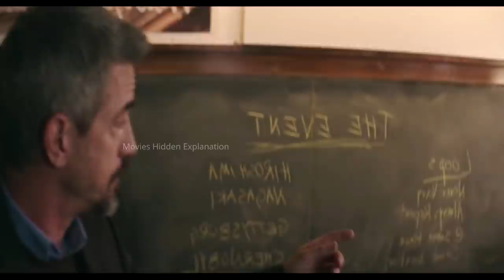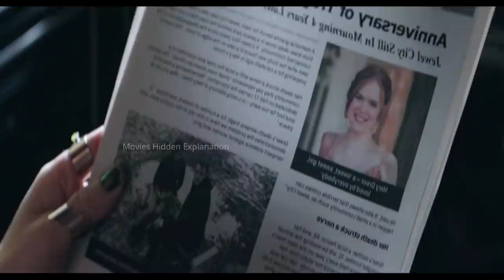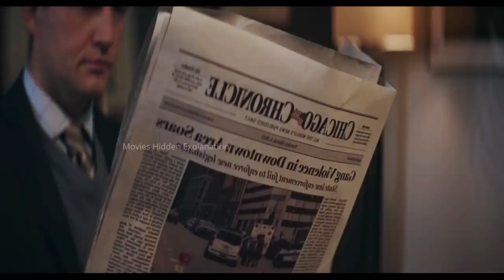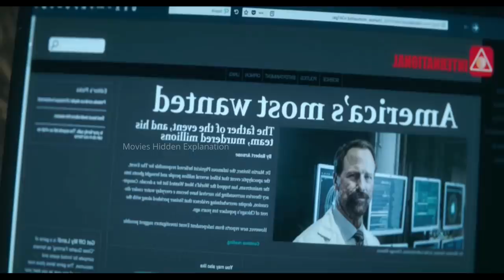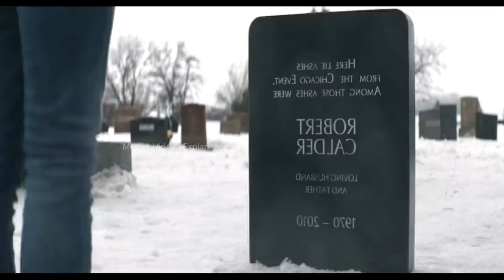I Still See You (2018) Full Slasher Film Explained in Hindi | I Still See You Summarized हिन्दी